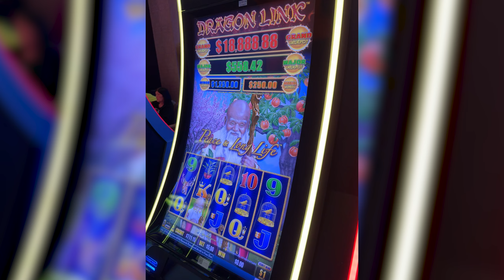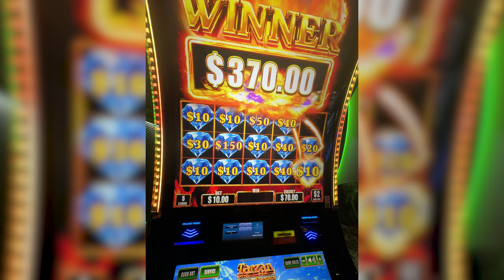Here’s how we LIVED like ROYALTY for SPRING break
More footage and fun stuff on my ig so give it a follow.